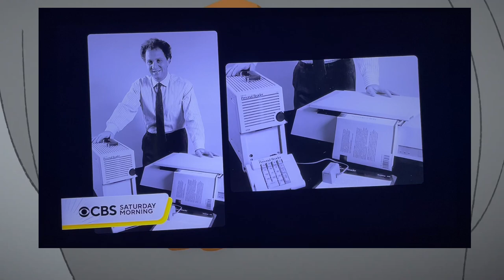Mtoto Watches CBS Saturday Morning Open June 22, 2024 Feat Him, Eduardo & the Others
Presented by Jeff Glor, Michelle Miller and Dana Jacobson.